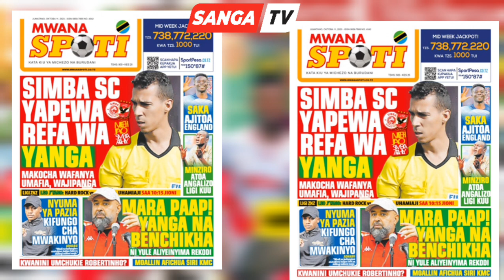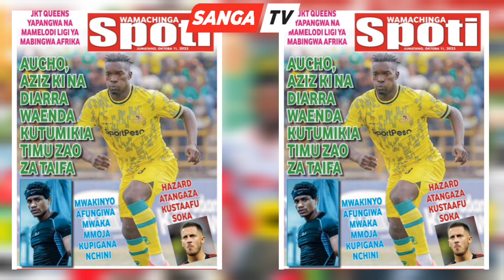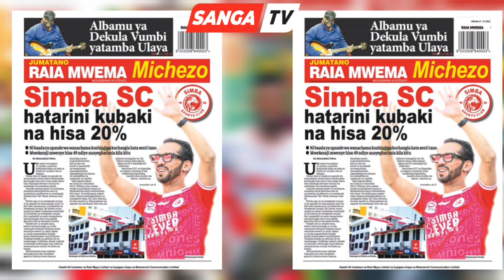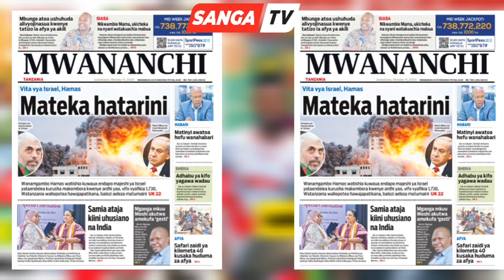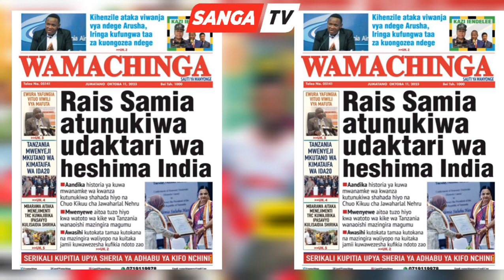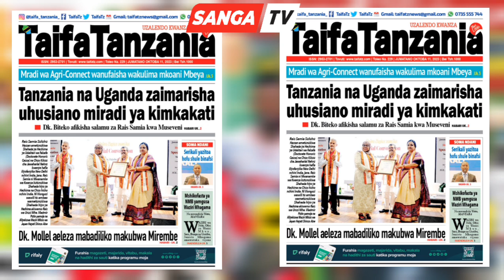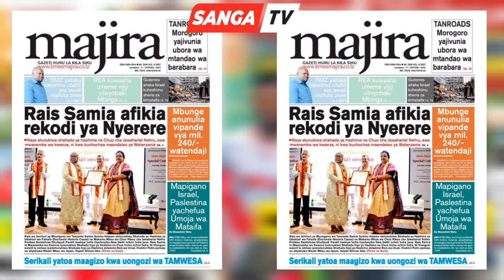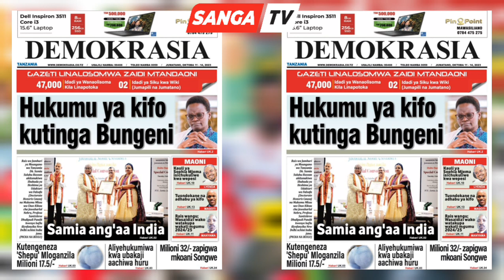🔴MAGAZETI YA LEO 11/10/2023; REKODI ZA SIMBA ZAITISHA ALBAHLY/ MAYELE BADO ANANIPENDA YANGA NITATUDI